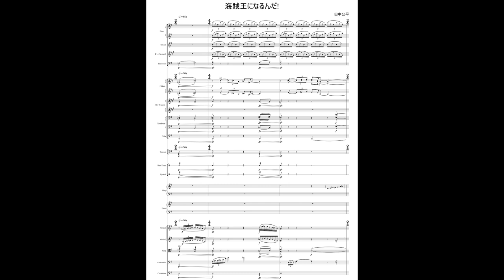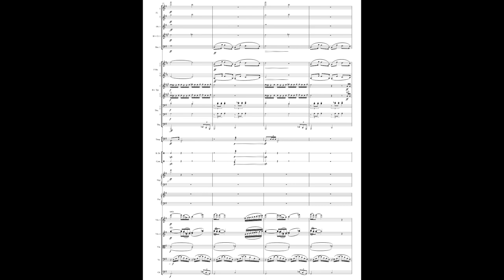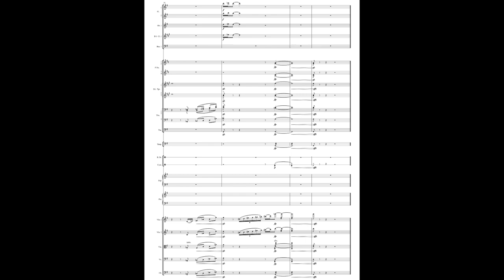Kôhei Tanaka (田中公平) - "I'll Become the King of Pirates" from One Piece (score)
Composer: Kôhei Tanaka
Performer: Tokyo Symphony Orchestra
Conductor: Kôhei Tanaka